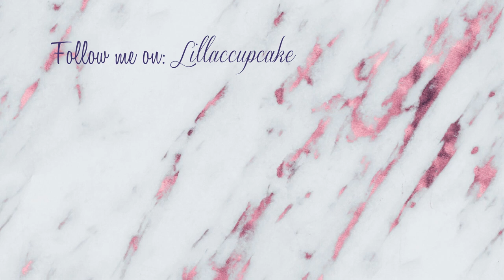🎄PROFUMI COMPRATI E RICOMPRATI🥰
▼❖❖❖ APRIMI ❖❖❖▼
💜La mia vetrina su Amazon
💜La mia Amazon Wishlist per il canale:
- Mary - A naso di cane @anasodicane-notonlyaperfume

― Yves Saint-Laurent

Daria - Lillaccupcake